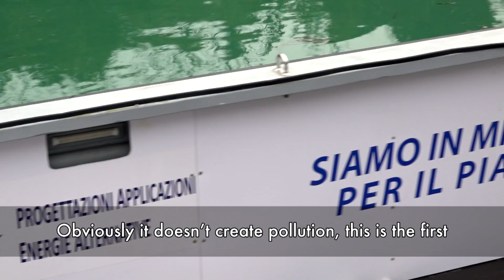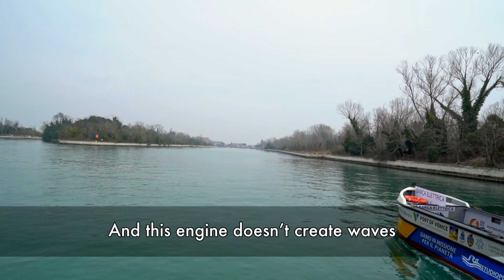Venezia: La Topa Elettrica | Venetian Electric Boat | Italia Slow Tour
[ ITA ] Venezia è una città talmente speciale che l’UNESCO, per non saper né leggere né scrivere, l’ha dichiarata tutta quanta Patrimonio dell’Umanità: città, laguna e isole comprese! Ma ci sono dei problemi con l’inquinamento anche se al posto di autobus e automobili il traffico scorre fra i canali, sulle barche e i vaporetti. Per questo il progetto del Comandante Pietro Tosi è così importante: Cargo31 è una barca elettrica futuristica, “Barca Ecologica europea dell’anno” nel 2020. Non inquina, consuma poco, ha più di 4 ore di autonomia e ha uno spazio di carico superiore alle barche tradizionali. Una vera opzione alternativa per il trasporto dei passeggeri a Venezia!

[ ENG ] To play it safe, UNESCO has designated the whole city of Venice as a World Heritage Site, including the centre, the lagoon, and the islands. However, pollution issues exist even when traffic flows between canals on boats and vaporettos rather than buses and cars. That is why Commander Pietro Tosi's project is crucial: Cargo31 is a futuristic electric boat that won the title of "European Ecological Boat of the Year" in 2020. It does not pollute, consumes little, has greater autonomy than traditional boats, and has a larger load space. A genuine alternative mode of transportation in Venice!